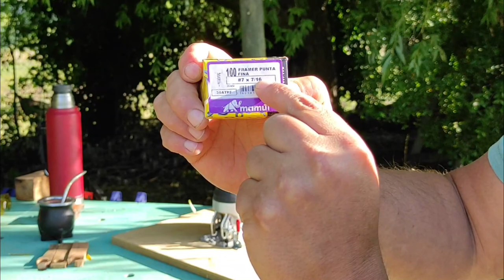Vlog 7 Me voy a Andorra!!!!!!!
Hola tribu de madera reclamada, todas las novedades y algo más en un nuevo video vlog de esos que tanto me gusta hacer para cortar un poco la espera, esta semana creo que publico más así que esten atentos